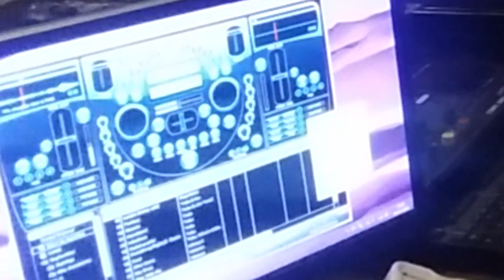LE CONTROLEUR HERCULES MOBILE DJ MIX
Merci de regarder ma chaine et de vous y êtes abonnés.

Vous allez visionner une vidéo autorisée aux Teufeurs !
Un programme d'IMMERSIONS en soirées animé et filmé par Fabien en FaceCam.
Le trajet, l'installation du matériel, l'organisation et l'animation des jeux jusqu'à la soirée dansante.
Quelques surprises et des magnifiques rencontres. Des moments drôles et féériques!
Like si tu regardes la vidéo en chaussettes.

-- MADLIPZ (doublages) : Fabanim
-- SPREAKER/SPOTIFY/DEZEER/GOOGLE PODCAST/ PODCAST ADDICT : Fab'Anim

Merci de votre fidélité et n'arrêtez jamais de faire la fête !